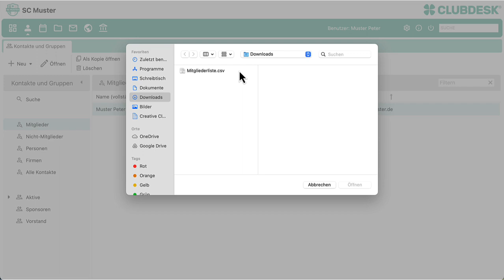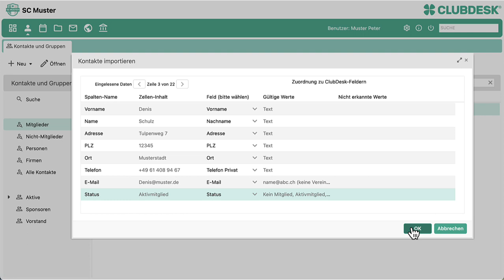Importare i dati dei soci - Software per club ClubDesk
In questo filmato si spiega come importare i dati dei soci nel software per club ClubDesk. Per avere una panoramica completa, vedrete come personalizzare le colonne dell'elenco dei soci in ClubDesk dopo l'importazione.

Contenuto del video:
00:16 Importazione di un elenco soci
01:16 Modifica delle colonne dell'elenco soci

Vi piace questo video? Allora dacci un pollice in su.